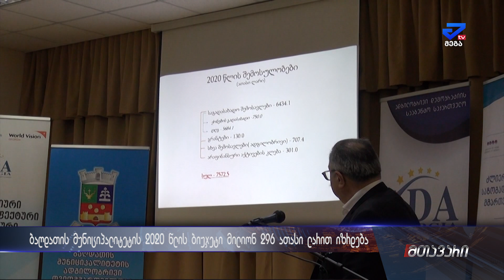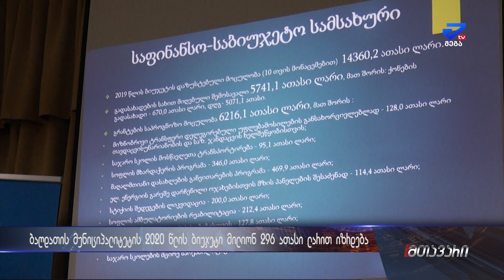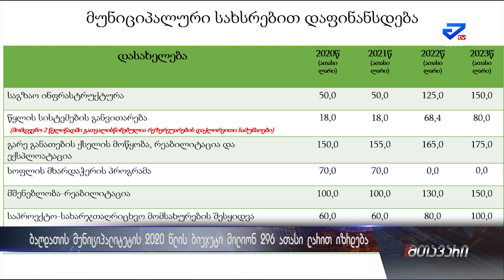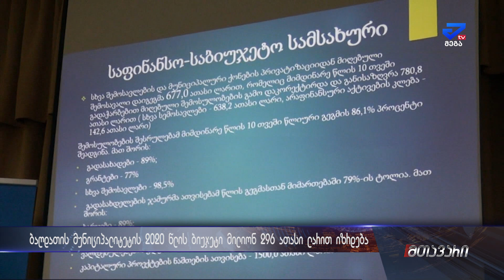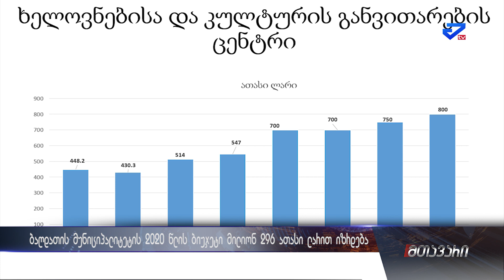ბაღდათის მუნიპალიტეტის 2020 წლის ბიუჯეტი მილიონ 296 ათასი ლარით იზრდება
ბაღდათის მუნიპალიტეტის 2020 წლის ბიუჯეტი  მილიონ 296 ათასი ლარით იზრდება. ამის შესახებ ბაღდათის მუნიციპალიტეტის მერმა არჩილ გოგსაძემ საზოგადოებას 2020 წლის ბიუჯეტის პროექტის წარდგენისას განუცხადა.
როგორც შეხვედრაზე აღინიშნა ბაღდათის მუნიპალიტეტის 2020 წლის ბიუჯეტი 7 მილიონ 572 ათასი ლარი იქნება, რაც როგორც არჩილ გოგსაძემ განაცხადა მიმდინარე წელს მილიონ 296.4 ათასი ლარით აღემატება.